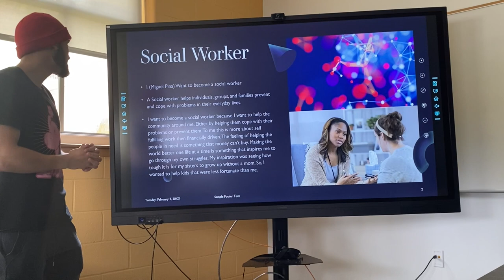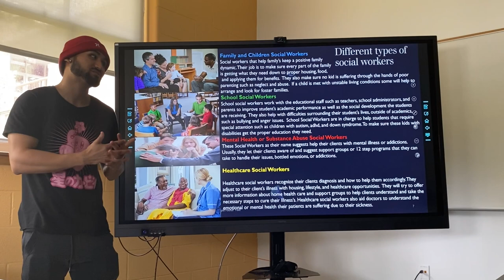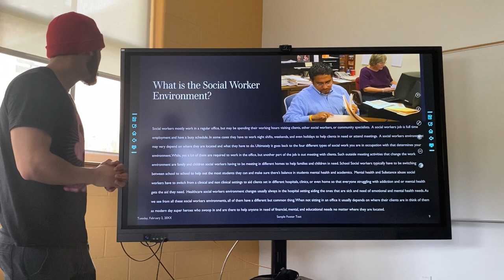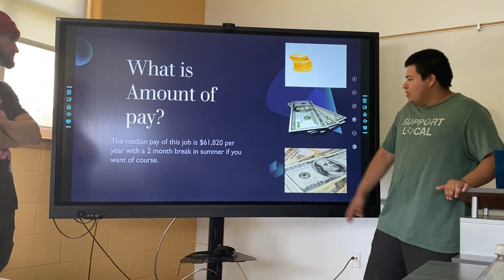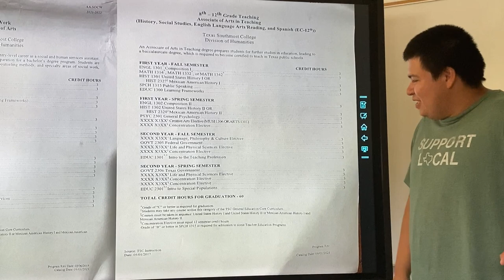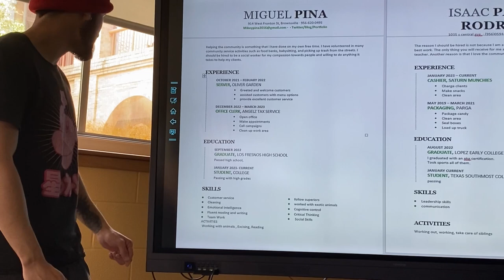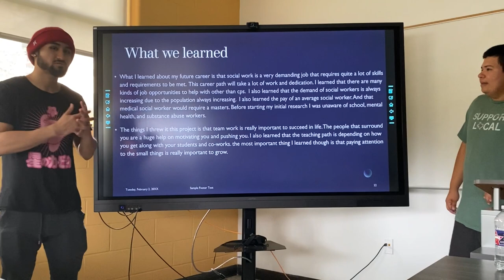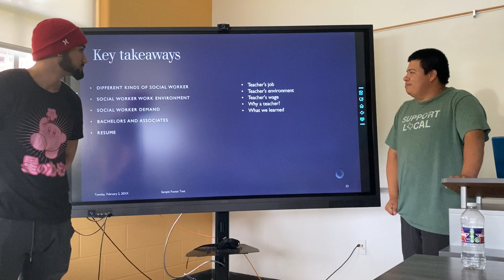Our Future Career in Social Worker and Teacher Miguel Pina and Isaac Pacheco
This Is our presentation for Learning Framework Dr. Diana Cortez